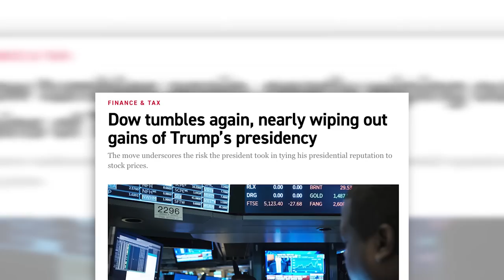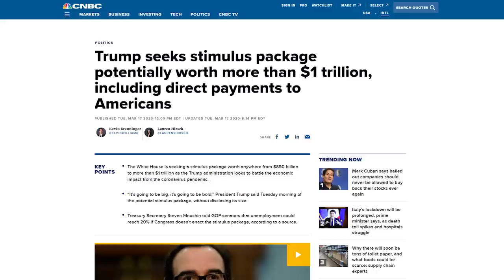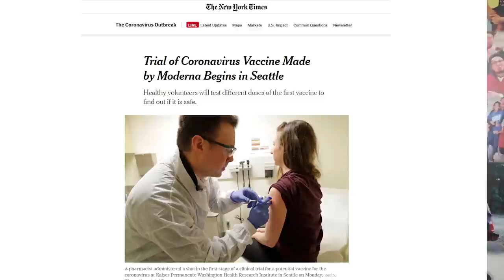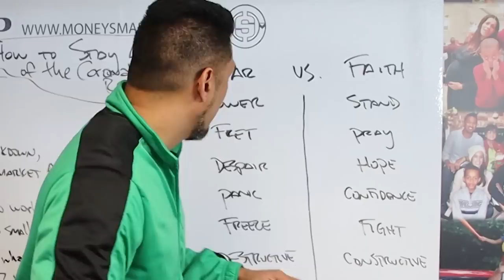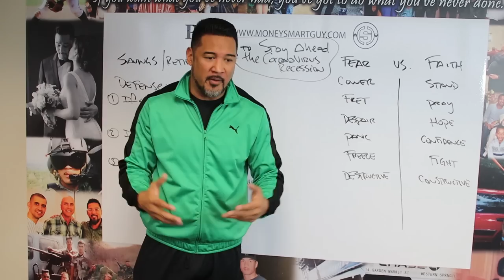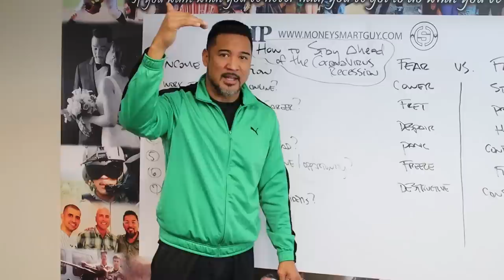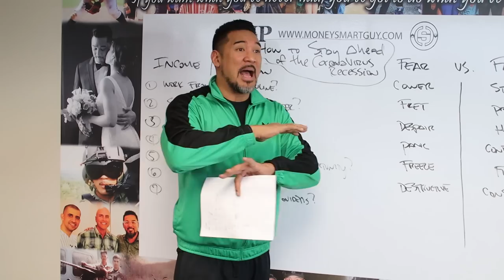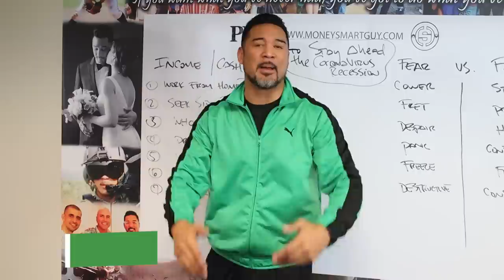How to Stay Ahead of the Coronavirus Recession!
FEAR vs. Faith

Fear:

Cower
Fret
Despair
Panic
Freeze
Destructive

Faith:

Stand
Pray
Hope
Confidence
Fight
Constructive

Defense:

1. Self Quarantine, National Lockdown … where do you thinking market will go, up or down?
2. If people cannot work and/or get to work, what will further happen to the market?
3. Everyday you wait, overthink, procrastinate, blindly hope, what will happen to your money? What will you do?

Offense:

1. How can I make money from home, remotely? Can my current job / business be adapted to work online?
2. Am I forced to SEEK a different way to make a living?
3. What relationships, mentors, possible partners will help me in this transition?
4. Who has a proven solution, in both good AND bad economies that they have predictable income and cash flow?
5. What industry is not one paying attention to?
6. Will the demand for this product, career, business be enduring?
7. Will suppliers, manufacturers or providers inability to give me raw materials/products cost me my career or business?

I’m sooooo curious what you’re thinking! Drop it in the comments section below...